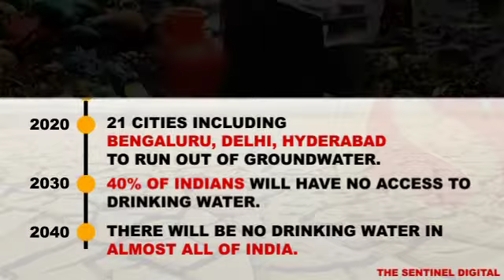Find Out the Reality of Water Crisis in India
Around 21 cities including Bengaluru, Delhi, Hyderabad to run out of ground water by 2020
40% of Indians will have no access to drinking water by 2030